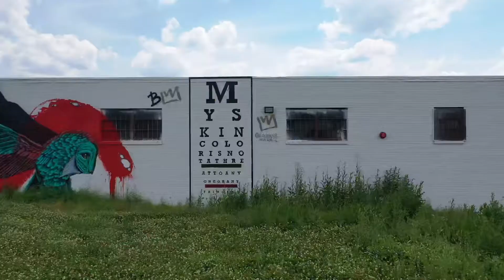Came A Long Way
A visual to the rough hiphop music created yesterday shot same day in memphis pyramid hiphop the journey is real came a long way